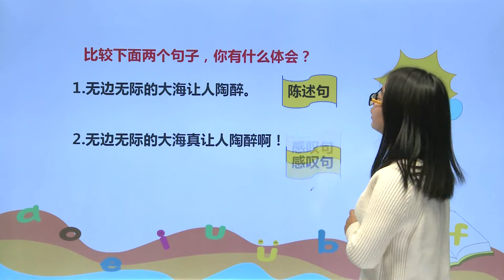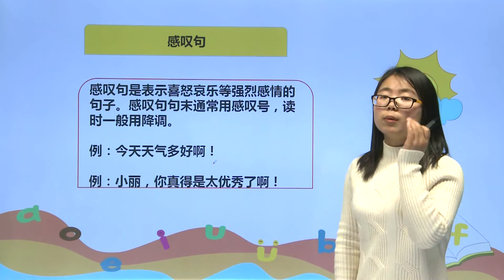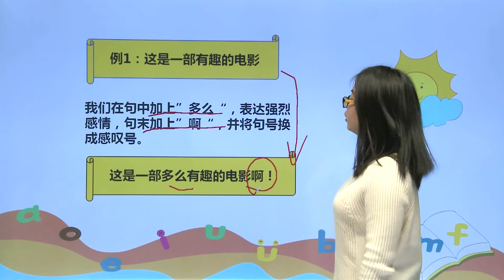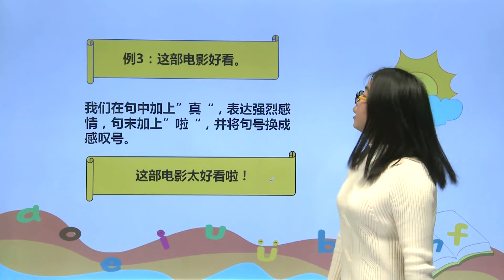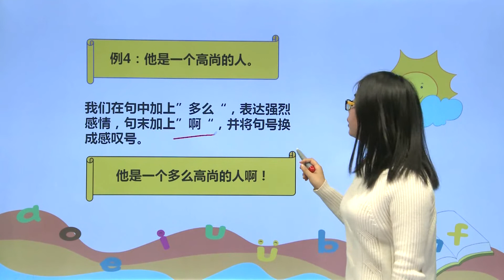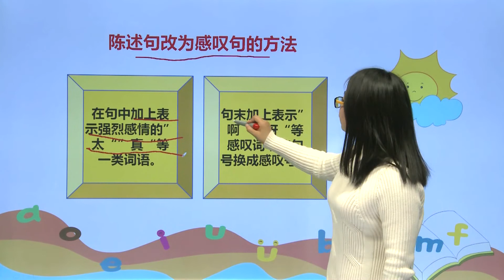[学中文|中文学习] 271复习陈述句改为感叹句|小学语文|五年级下